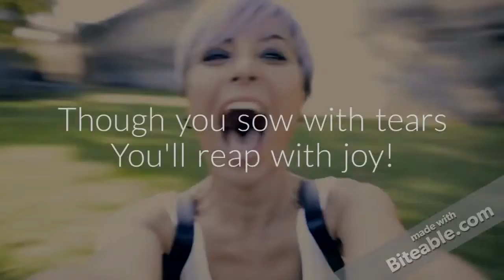Oasis In The Wilderness Experience 3